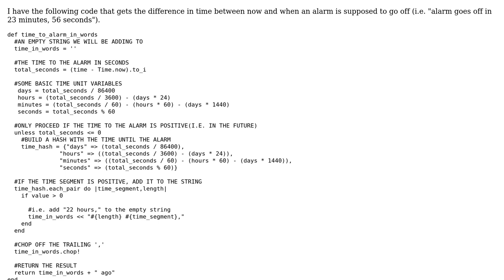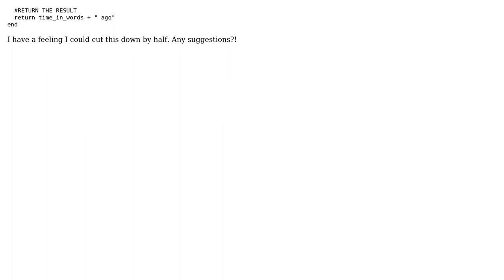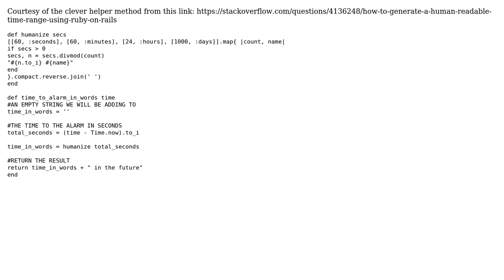Suggested refactorings of this Ruby time-to-string method?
With thanks & praise to God, and with thanks to the many people who have made this project possible! You are responsible for your own actions.